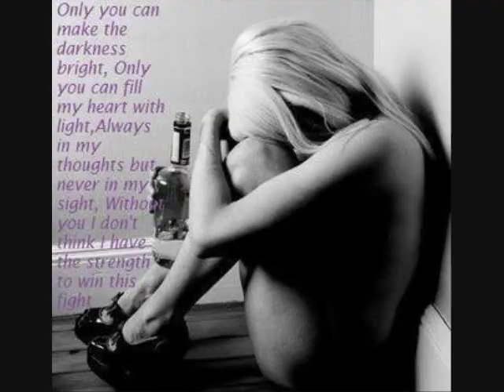Fereidoon -- Khodahafez Nagoo (HQ) New track 2010 + Download Link